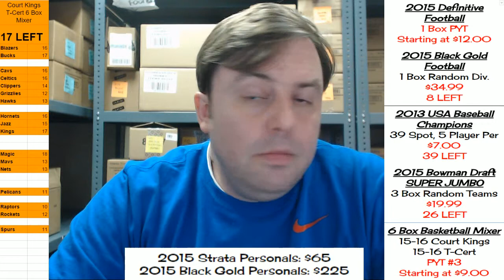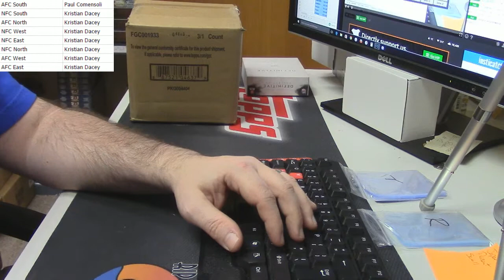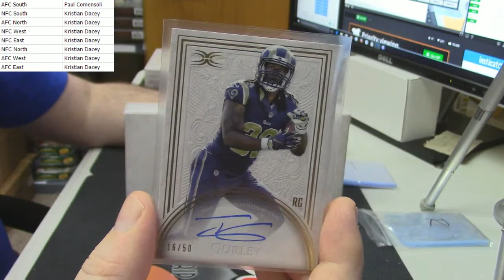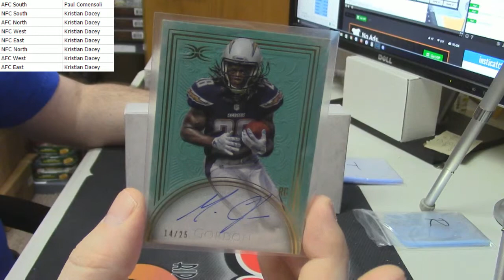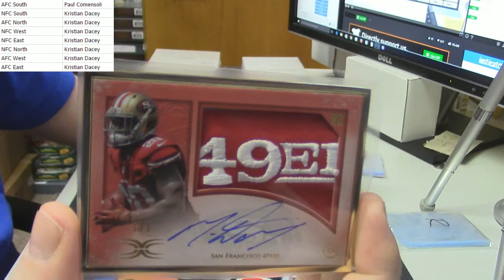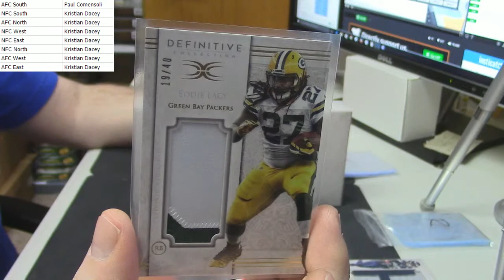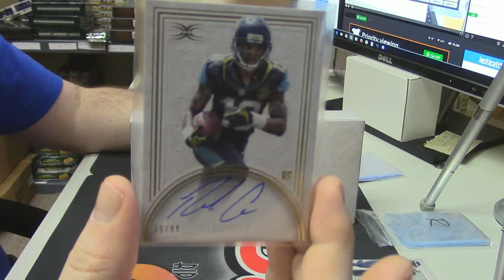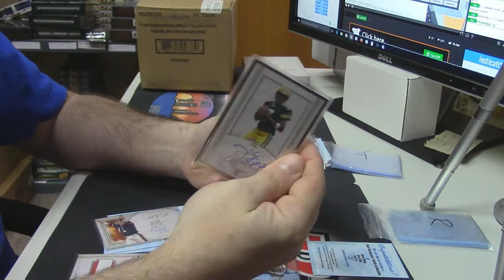2015 Definitive Football Full Case Random Div